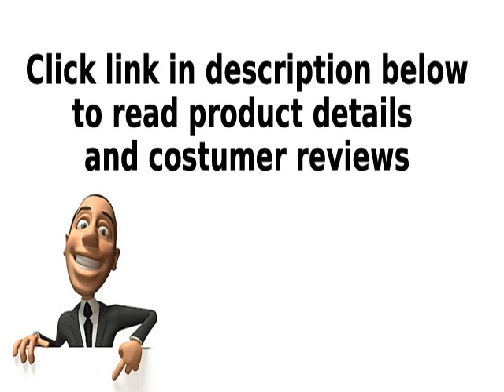Dutailier Modern Glider Multiposition Recline and Ottoman Set Espresso and Dark Grey